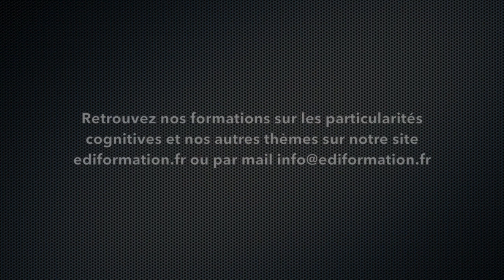Les particularités cognitives et leur impact sur les comportements problèmes